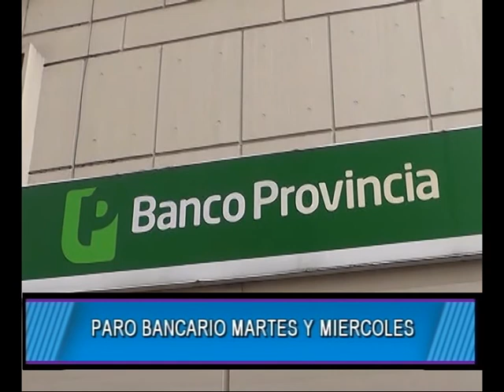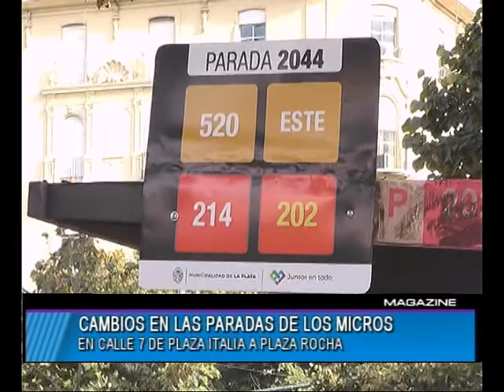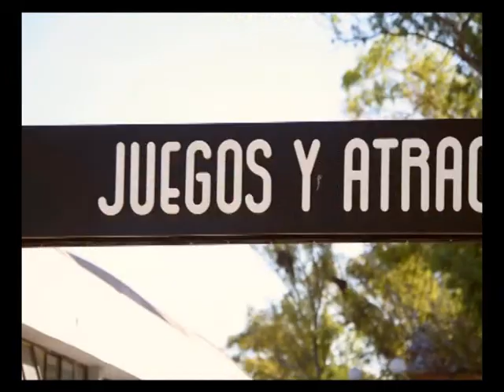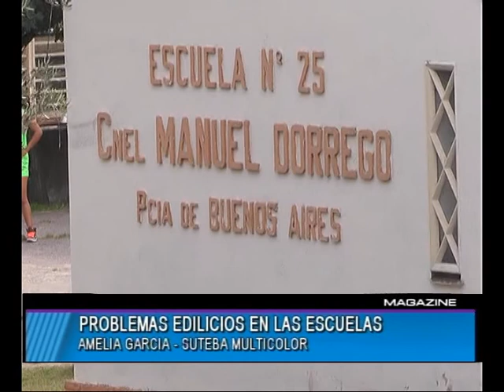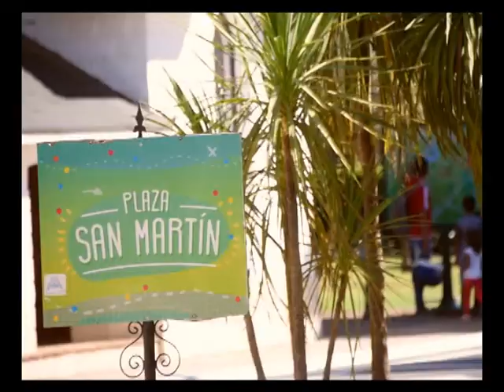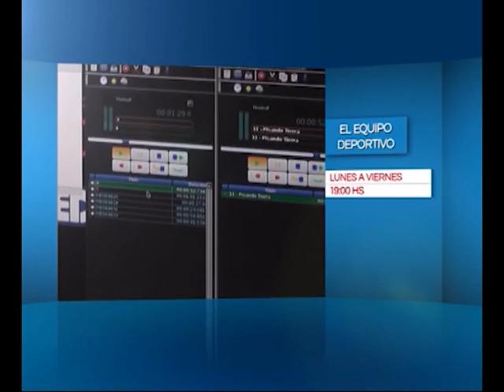MAGAZINE MEDIODIA 16 04 2018